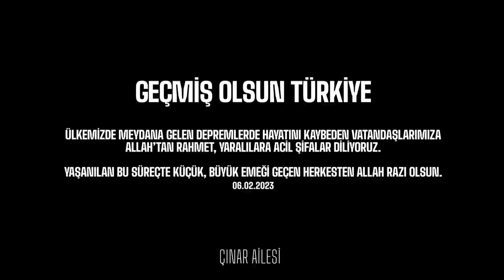ŞİDDETLİ KAR YAĞIŞINDA SOBALI SICAK ÇADIR KAMPI | SİSTE KAYBOLDUK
Ülkemizde yaşanan deprem felaketinde hayatını kaybeden herkese Allah'tan rahmet, yaralılara acil şifalar diliyoruz. Toplum olarak zor günlerden geçtiğimiz bu dönemde birlik ve beraberliğin önemini bir kez daha anlamış olduk. Görünen, görünmeyen tüm kahramanlarımızdan Allah razı olsun.

Bu videoyu yaşadığımız bu felaket öncesinde çekmiştik, 2 hafta önce sizlerle buluşacaktı fakat bu acı olayı yaşadık.
Bu videomuzda şiddetli kar yağışında sobalı sıcak çadır kampı ile sizlerleyiz. Kar kampları oldukça keyifli ve huzur dolu olsa da sizlerin görmediği çok fazla zorluk yaşayabiliyoruz.  Kar temizleme, kar küreme, soğuk, neredeyse donmak üzere olan çadırı o çantaya sığdırmak gibi bir çok sorun ile karşılaşıyoruz. Umarım videomuzu keyif alarak izlersiniz. İyi seyirler.